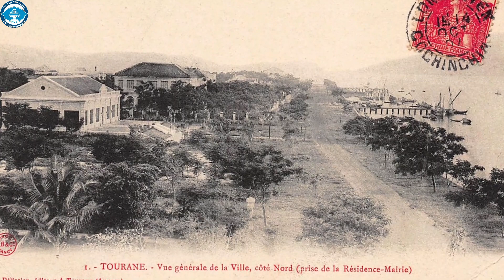Bảo Đại - vị vua quyết định chọn tên danh nhân Việt đặt cho đường phố thay tên người Pháp.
nguồn ảnh:
[url= 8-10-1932 - S.M. BAO DAI, EMPEREUR D'ANNAM[/url] by [url= on Flickr